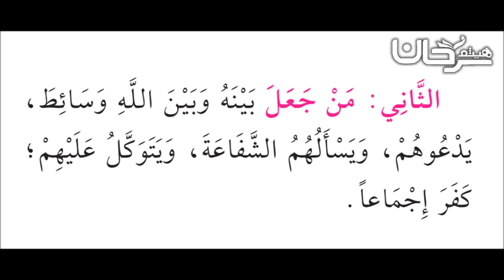85/02 🇸🇦 شرح نواقض الإسلام، الثاني.